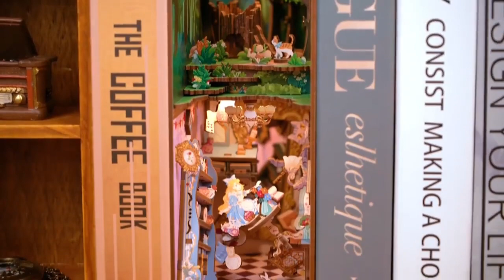🎩✨ Dive into Wonderland: Alice in Wonderland DIY Book Nook Kit Bookshelf Insert 📚🐇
📚🌟 Join us on an enchanting journey down the rabbit hole as we bring the whimsical world of "Alice in Wonderland" to life with our DIY Book Nook Kit Bookshelf Insert! 🎩🐇

Step into the extraordinary with Alice and her curious companions, where every page turns into a magical adventure. 🌼🍄✨

Craft your own Wonderland and lose yourself in the charm of this timeless tale, where imagination reigns supreme, and the unexpected awaits at every corner. 🪄🌈

Let the magic of literature transport you to a land of wonder, and let your creativity shine with this delightful DIY project! 📖🎨

Welcome to Fifijoy's channel! If you are interested in this Book Nook Bookshelf Insert, please follow us👉